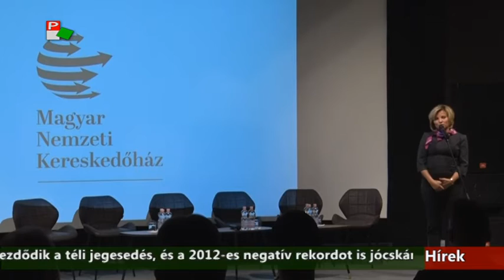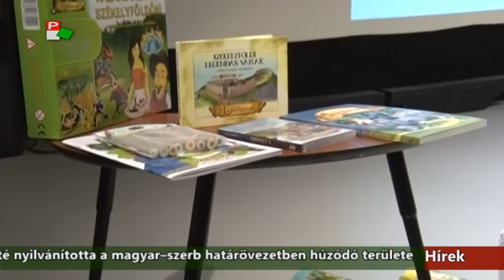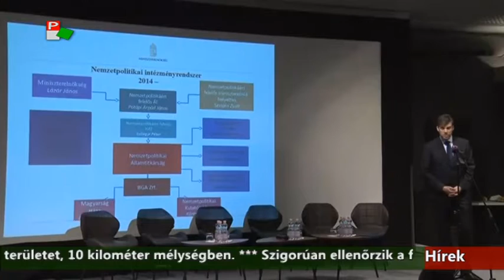Híradó - 2016.11.18. 17:30h